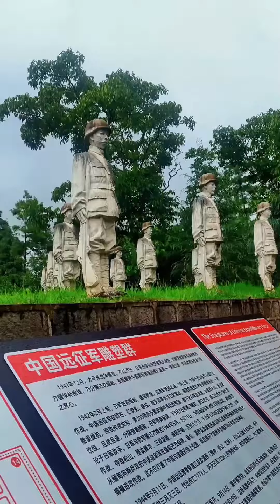一寸山河一寸血！致敬 松山战役 牺牲1000多名少年兵，他们最大不超过15岁 Sacrifice more than 1,000 young soldiers